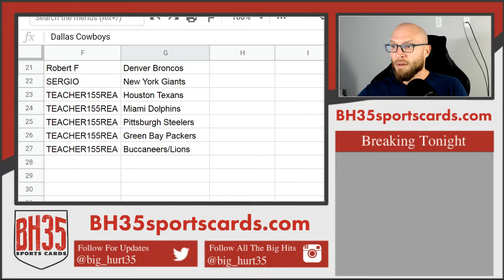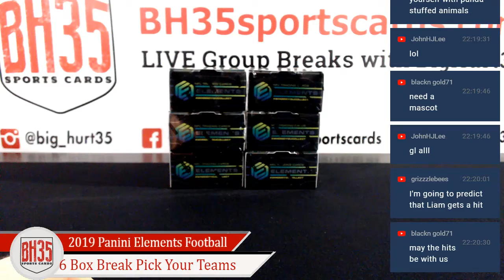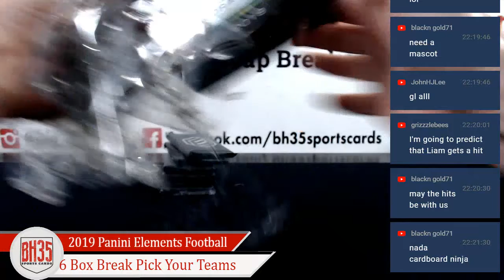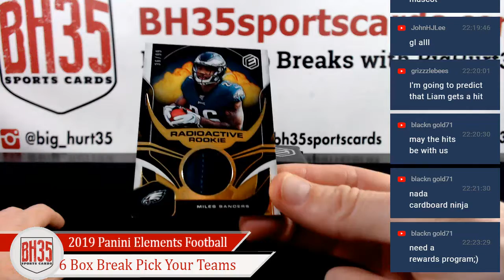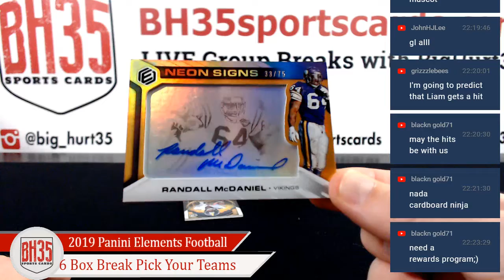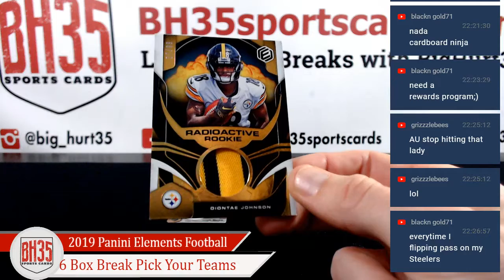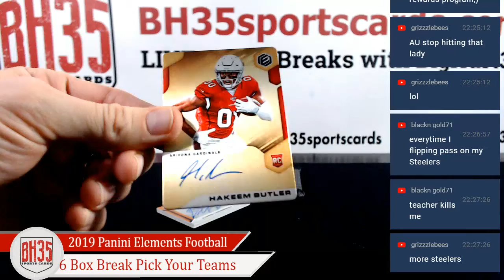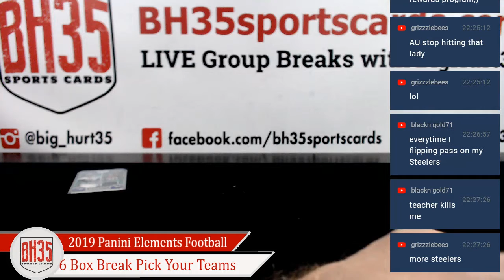2019 Panini Elements Football | 6 Box Break Pick Your Teams